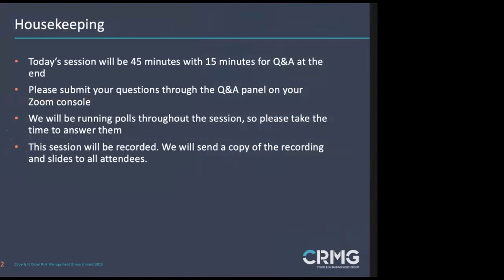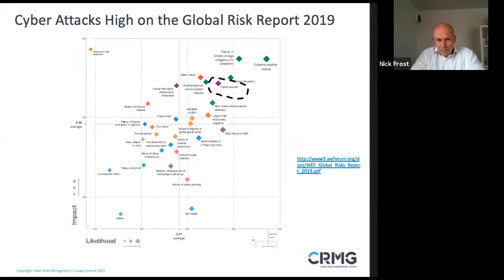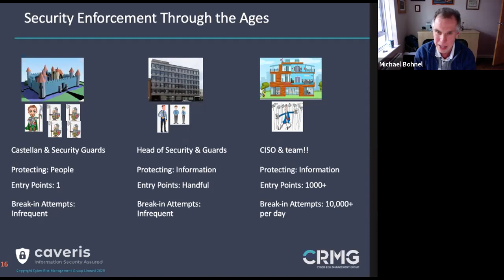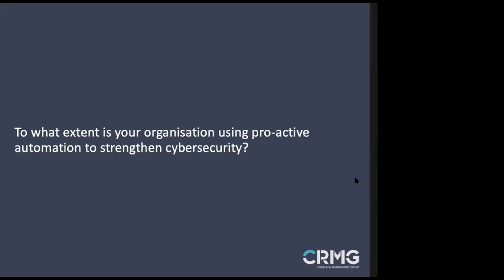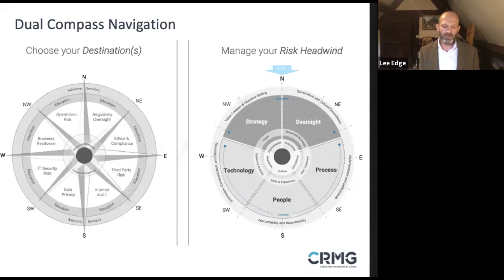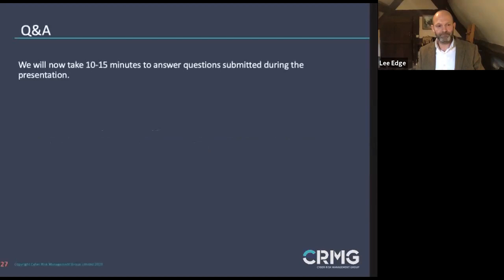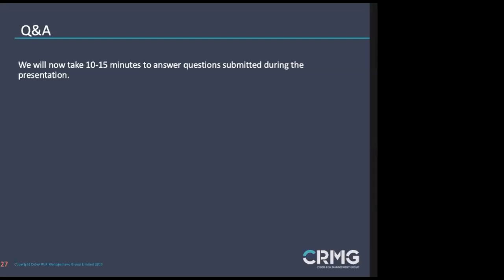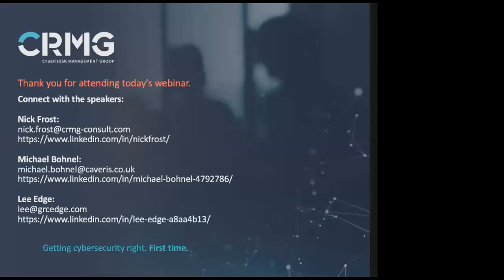The Cybersecurity Landscape in 2021 – Through a cyber risk lens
2020 has been a year of uncertainty and crisis, not just for cybersecurity, but for the world. Responding to a pandemic has been the biggest challenge for most security teams, on top of the acceleration of digitisation of business processes, rapid migration to the cloud, regulatory compliance requirements, and the evolution of cyber threats.

In 2021, CISOs and their security teams must be prepared to tackle cyber threats with the practice of strong planning and execution of security initiatives.

In this webinar, cybersecurity experts discuss cyber risk trends likely to face CISOs and security teams in 2021, and why focusing on productive problem-solving activities, key security controls, and the removal of mundane repeatable tasks through automation, can foster innovation and lead to a more resilient organisation.

By attending you will learn:

• Why organisations must shift from a compliance approach to a risk-based approach for cybersecurity
• The true value of deploying a fully functioning risk capability
• How automation can remove repetitive, mundane tasks to increase productivity and the protection of an organisation
• Why people, process and automation are key to effective a cyber risk capability.